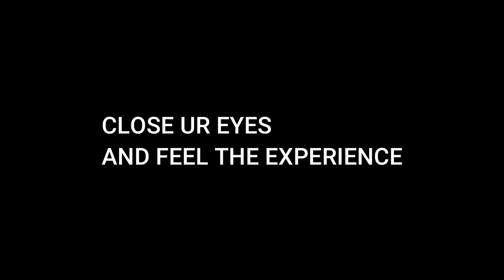BEST ASMR MUSIC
THE TOP BEST ASMR FOREST SOUND